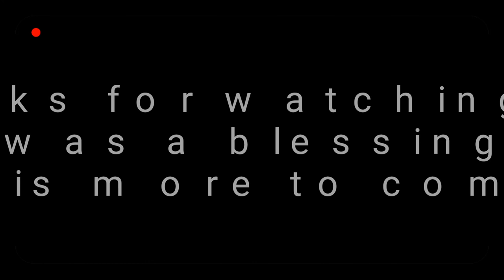Steve Graves When It Looks Like The Battle Is Lost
Hope this song blesses your soul!!!@